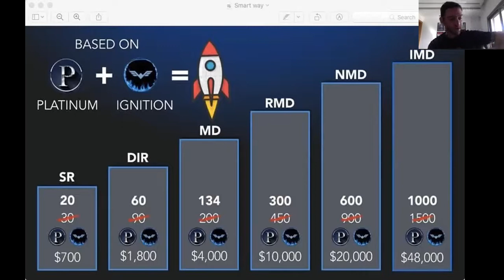Team Up Power Call with IMD George Georgiou 30th Nov 2019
Powerful call with one of Europes top leaders & Knighted Trainers IMD George Georgiou.